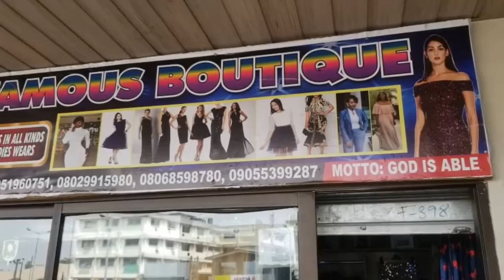Best Clothing Stores In Lagos 08029915980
Famous Boutique No 4 1st Floor Phase 2 Tejuosho Ultra Modern Shopping Centre Ojuelegba Rd Yaba Lagos